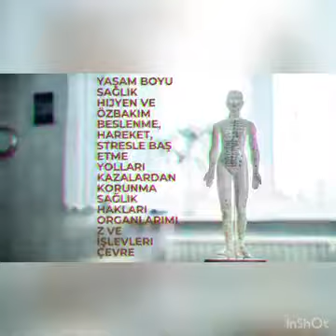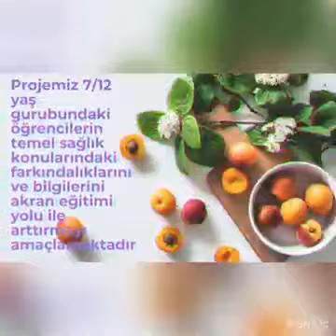“Health Literacy With Kids” projemiz